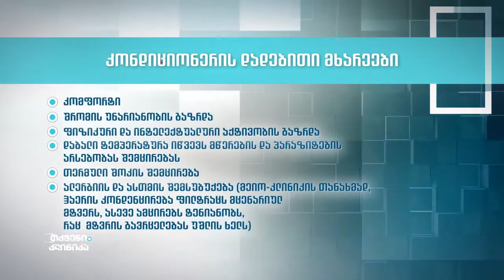კონდიციონერის მოხმარების წესები